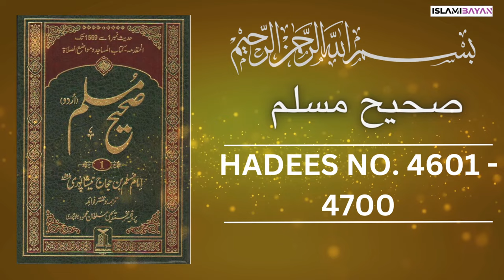Sahih Muslim Hadees no 4600 to 4700 | صحيح مسلم Hadees in Urdu | Sahih Muslim Hadith